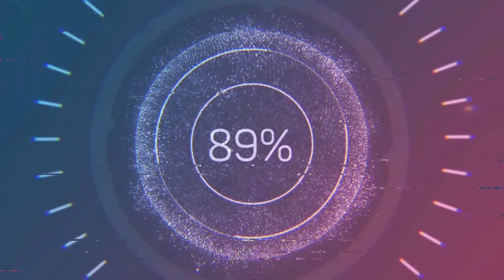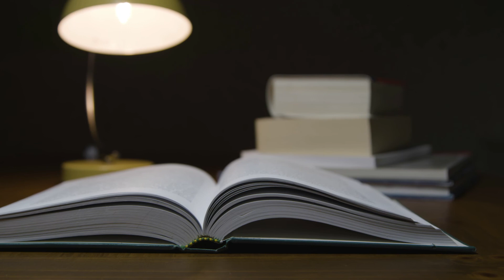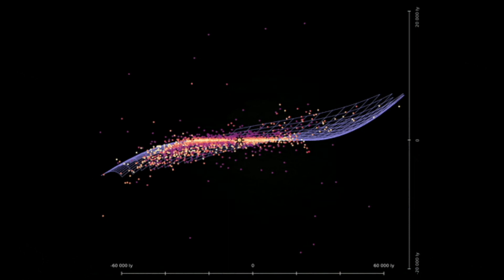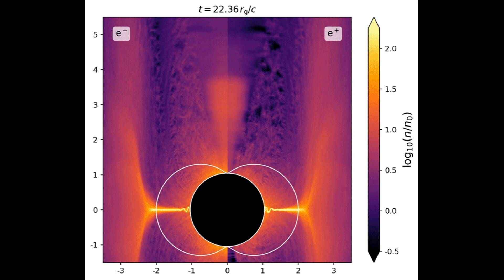[Hindi] Dark Energy Kya Hai | Dark Matter & Dark Energy [PART 1]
Dark Energy Kya Hai | Dark Matter & Dark Energy in Hindi [PART 1]

If you are looking for how and what is Dark Matter, Dark Energy, Quantum Entanglement, Anti Matter and Fermi Paradox then this video is for YOU!
Dark matter and dark energy explained in hindi. This video will give you glimpse of cosmic phenomenon.

1. Dark Matter
2. Dark Energy
3. Quantum Entanglement
4. Anti Matter
5. Fermi Paradox

*Graphical images shown in this video are for illustration purpose only*

The channel is all about strange and mysterious cases going around India.
We post 2 to 3 times every week.

If you want to buy simple, easy yet powerful editing software you can check Movavi All in One Video Suit. I am using it and its best for the price range ( ~ 3000 ₹).